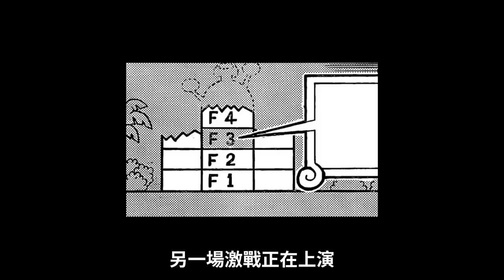貝加龐克即將全滅？山治傑爾馬力量蘇醒！海賊王1077話完整解說：黑暗中襲來的凶彈，蛋尖島最危險的角色，即將登場？！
凱多：仰卧起坐打咩喲